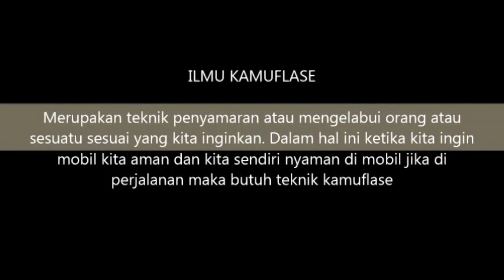CARA MOBIL AMAN : ILMU KAMUFLASE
Kamuflase biar mobil dan diri kita aman di perjalanan